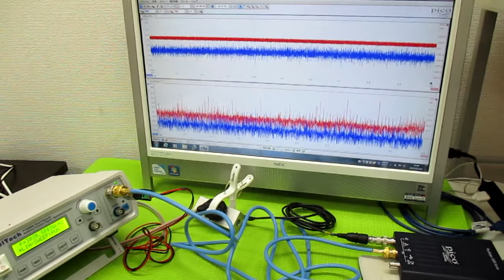超音波発振制御プローブの製造技術 ultrasonic-labo